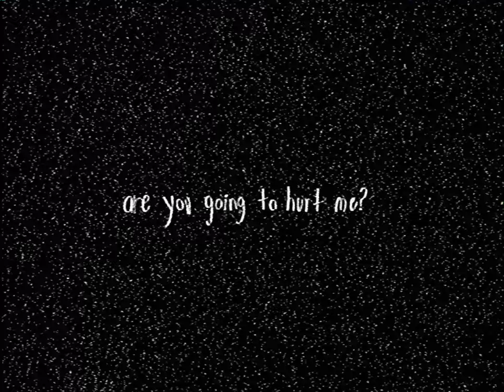are you going to hurt me?